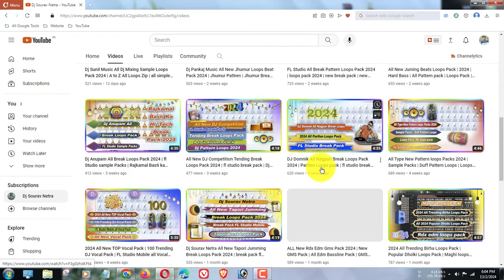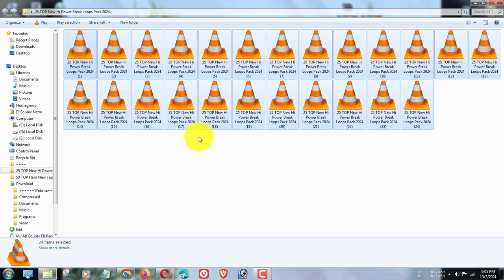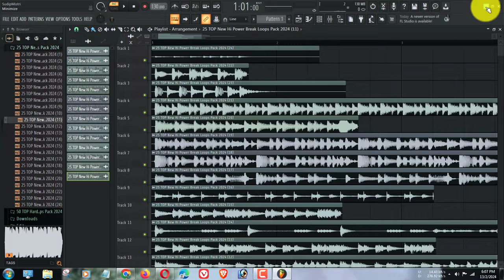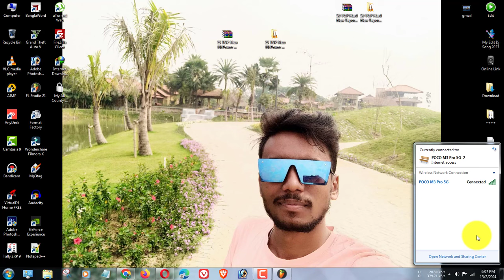25 TOP New Hi Power Break Loops Pack 2024 | dj loops pack | Beat Partten Loops Pack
25 TOP New Hi Power Break Loops Pack 2024 | new loops pack | dj loops pack | Beat Partten Loops Pack